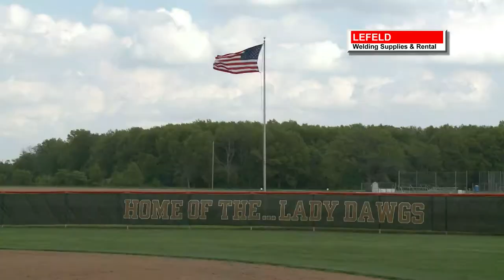Top 5 Plays of the Week